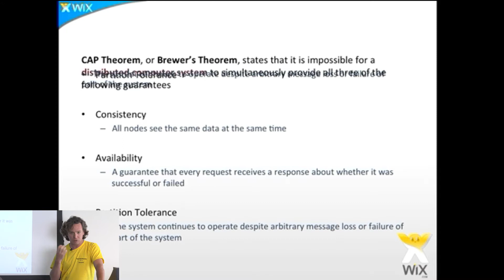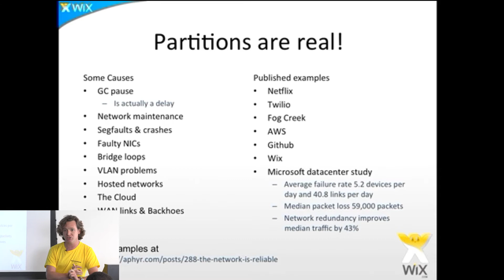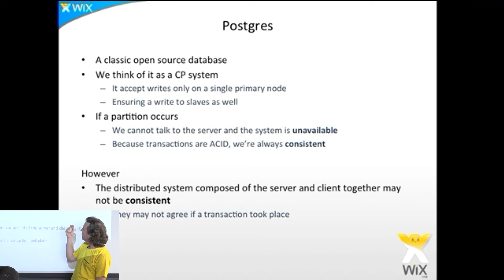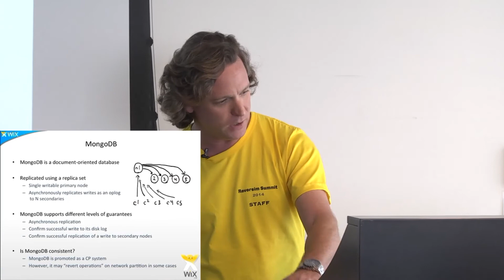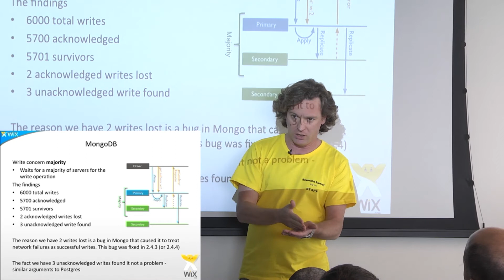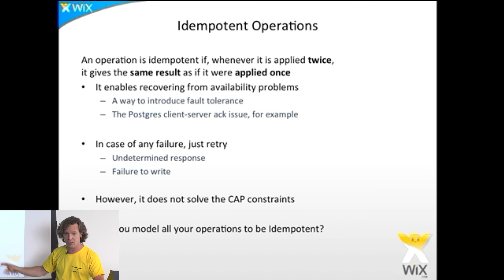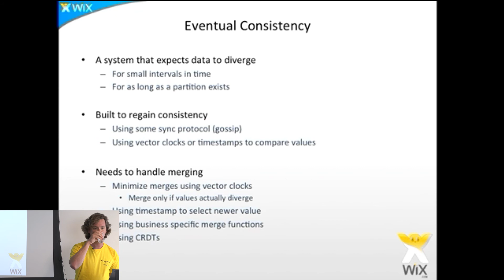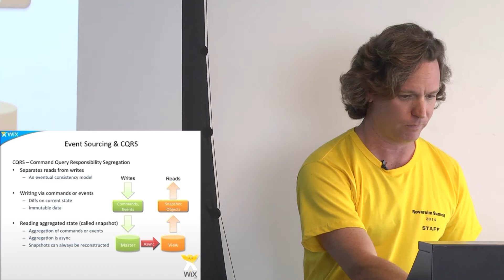Scaling-out datastores and the CAP theorem / Yoav Abrahami